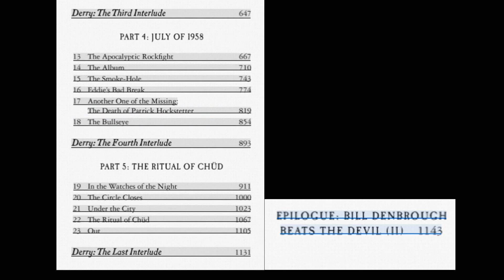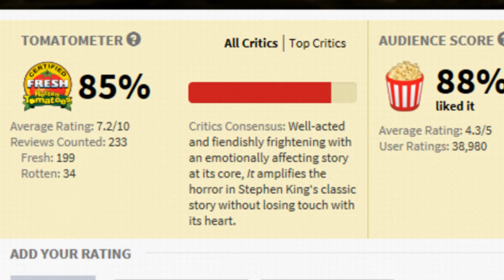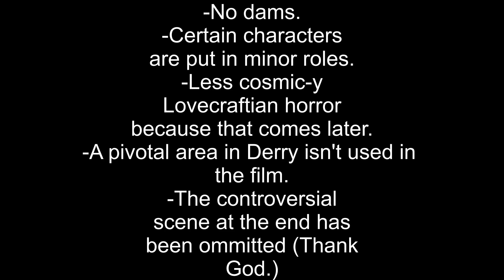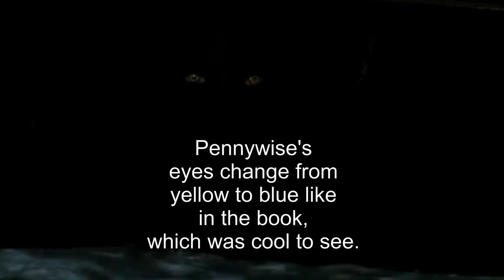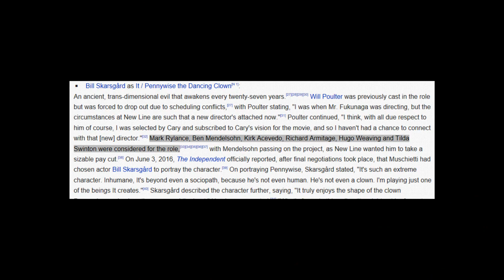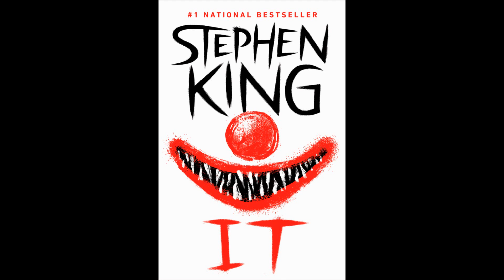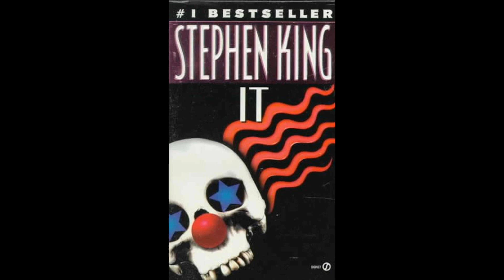Conor Reviews: 'It' (2017) (CONTAINS SPOILERS)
'It' also known as 'It: Chapter One' is the  big screen spin on Stephen King's iconic horror story but is 'It' rightly called one of the best translations of King's work?
Watch to find out but be wary of spoilers if you're unfamiliar with the source material or haven't seen the film.

(I neglected to mention the score in this video (shame on me.) It's always hard to make horror film music that stands out but I think Benjamin Wallfisch did a great job with 'It'. I wonder what he'll bring to 'Blade Runner 2049'...)